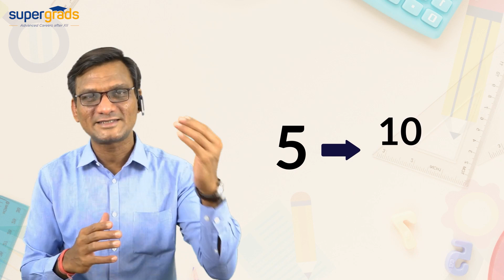How To Multiply By 5? | How To Divide By 5? | Multiplication & Division Trick | IPM Exam Preparation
Mathematics generally be a part of almost every entrance exam and the IPM entrance exam is also one of them. So, If you are preparing for IPM or any other entrance exam after the 12th this quick trick is definitely to help you. Watch the video and know how to multiply by 5 and how to divide any number by 5 quickly.

If you are looking for Online Courses for CUCET/IPM/NPAT/SET And others, fill the form and register for our demo classes

SuperGrads an online and offline platform for careers apart from traditional careers is all set to prepare you for various examinations. To know details: